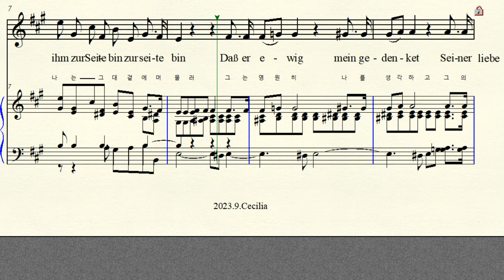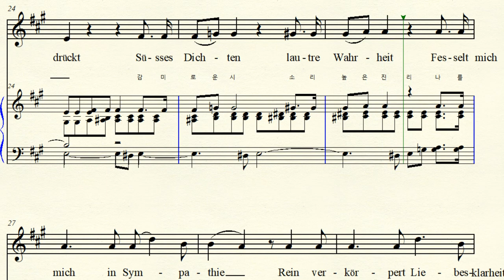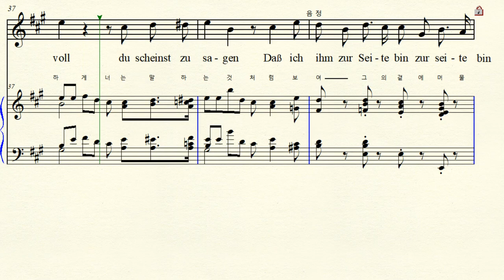3-108 Lied der Suleika 술라이카의 노래 Schumann 슈만 Myrthen No.9 미르텐 Original A major 가장조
Text by  Wofgang Von Goethe 괴테  Myrthen Op.25 No.9 1840년 연가곡  미르텐 26곡 중 9번
Lied der Suleika  술라이카의 노래  Original A major  원조성 가장조 악보 가사해석

미르텐 9번 줄라이카의 노래
미르텐 24번 그대는 한송이 꽃과 같이